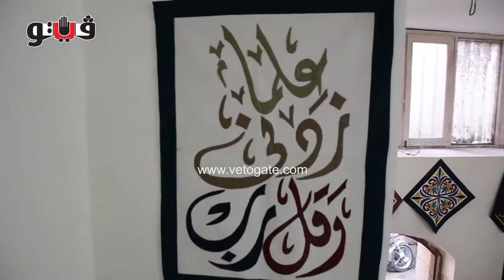انقراض صناعة الارابيسك في مصر